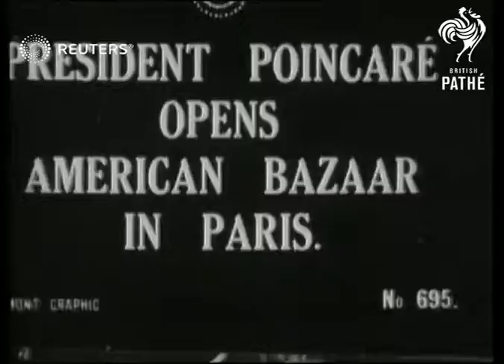President Poincare opens American bazaar (1917)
Raymond Poincare (French President) opens American bazaar in Paris

Full Description:

SLATE INFORMATION: President Poincare Opens American Bazaar in Paris

FRANCE: Paris:

MAIN TITLE

(4ft)

CU. Pres. Poincare & other dignitaries past camera.

(15ft)

CU. M. Clemenceau past camera.

(18ft)

LS. Mme. Poincare (back view) climbing wooden stairs.

(24ft)

MV. Pres. Poincare looking at article displayed on exhibit on stand. Other dignitaries in b.g.

(33ft)

MV. Pres. & Mme Poincare at another exhibition stand.

(43ft)

missing

Acc: by Mme Poincare M. Clemenceau (Prime Minister Nov.17/17

Personalities - Politicians, Personalities - Relatives, France, Ceremonies - Inauguration

prime minister, merchandise, marketplace, shops, goods, sell,
Background: Raymond Poincare (French President) opens American bazaar in Paris